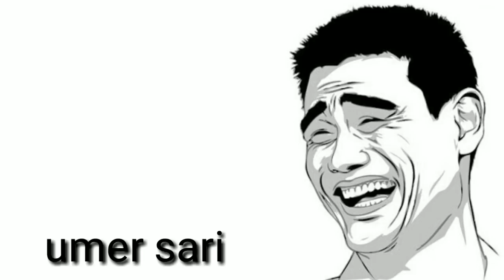30 sound effects noCopyright sounds|funny background effects| copyright free effect Comedy sound